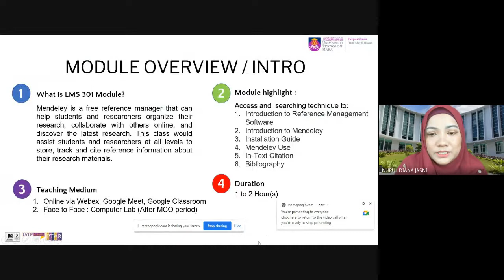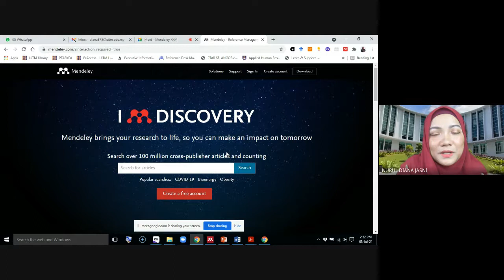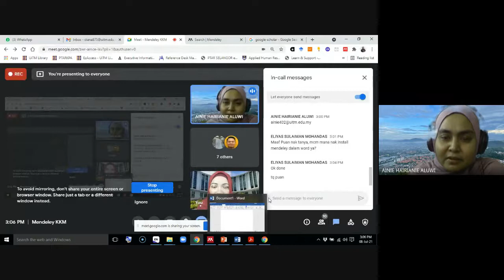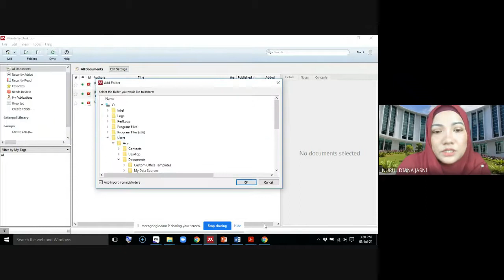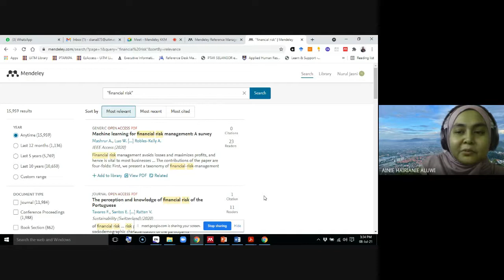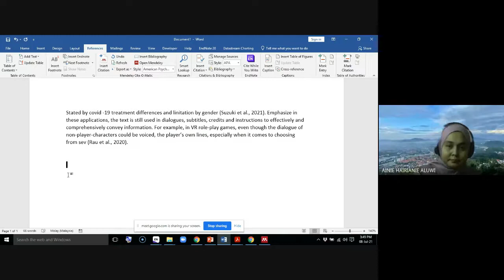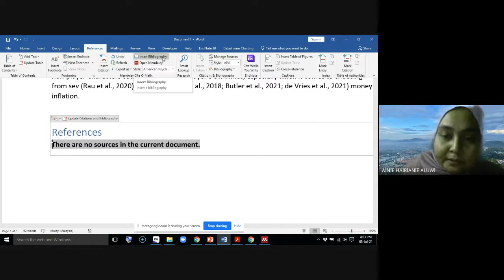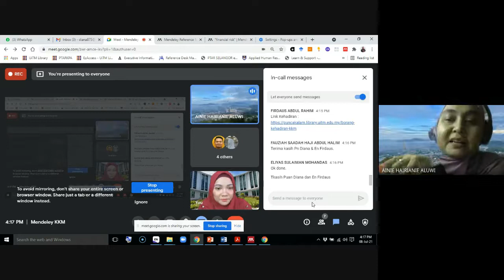Mendeley Session - 7 Julai 2021